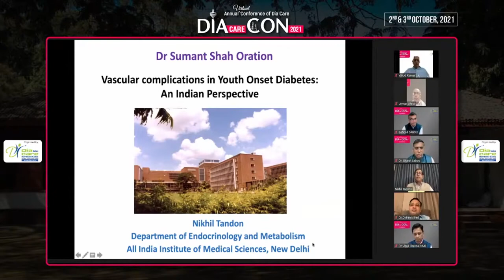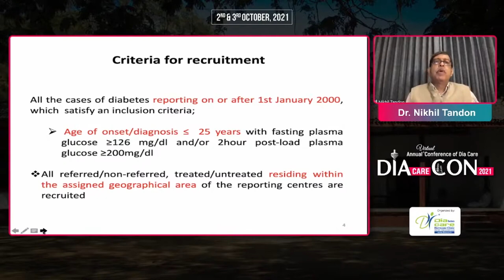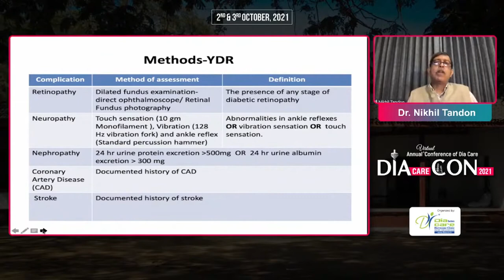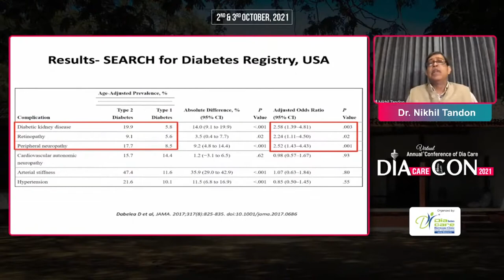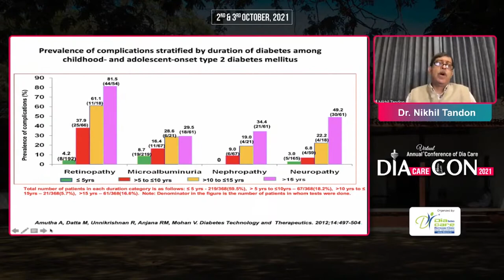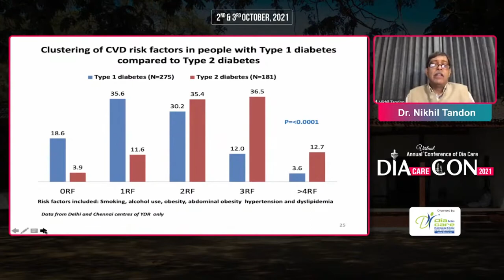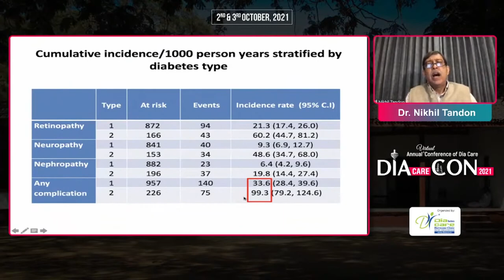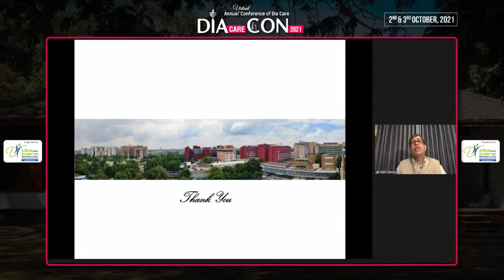Dr. Nikhil Tandon - Vascular Complicationsin Youth Onset Diabetes:An Indian Perspective